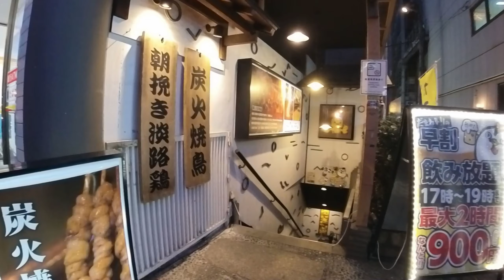【大人の散歩】ホテル街の路地裏を散歩｜大阪｜梅田｜泉の広場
こんにちは、「大人の散歩(Night Walk)」チャンネルです。
夜の街を歩く大人の散歩チャンネルです。
今夜は何処の街を散歩しましょうか。
大阪駅から泉の広場に向い、兎我野町ホテル街を散歩しました。

その時々の街の様子、音を記録します。

Hello, this is the "Night Walk" channel for adults.
This is a walking channel for adults walking in the night town.
What town shall we take a walk in tonight?
From Osaka Station, I headed for Izumi Square and took a walk through the Usaganocho hotel area.

Record the state and sound of the city at that time.